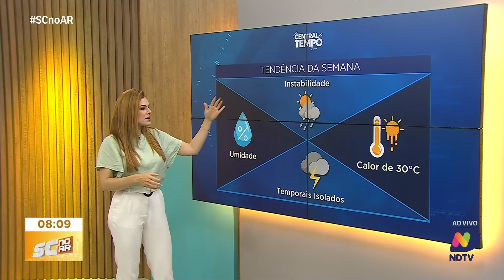Central do Tempo - Terça-feira com sol, calor e possibilidade de chuva em Santa Catarina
A previsão para a terça-feira em Santa Catarina indica um dia com predomínio de sol e calor, acompanhado de nuvens que favorecem a formação de pancadas de chuva e temporais isolados. A instabilidade climática vai aumentar ao longo da noite, se intensificando até a madrugada de quarta-feira. Fique atento às mudanças no tempo, especialmente para quem está em regiões mais afetadas por esses temporais. Saiba o que esperar e como se preparar para as condições climáticas em SC nesta terça.